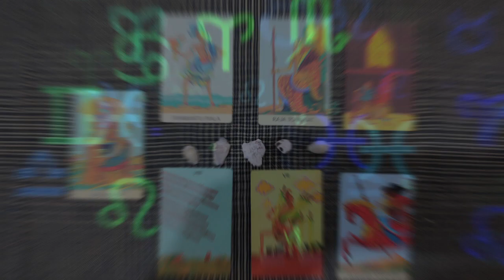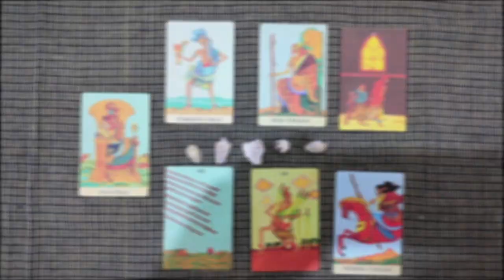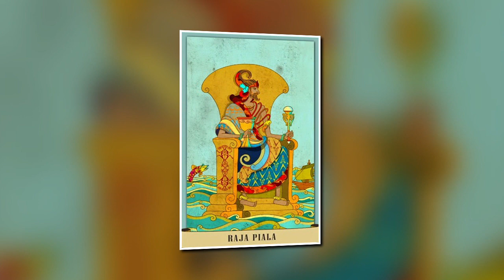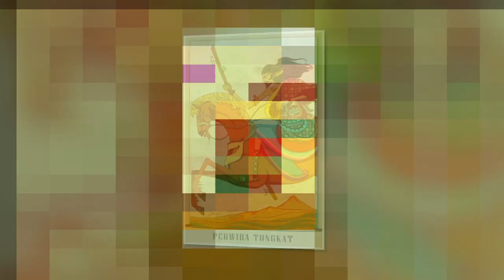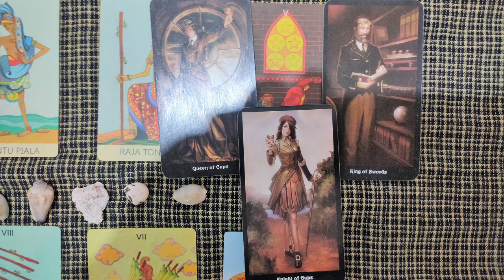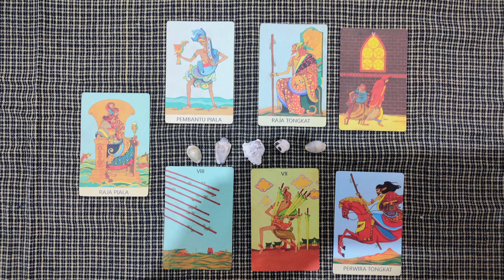February LEO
Leo this is your tarot reading for February.  I began the reading believing it to be rather depressing and it could be.  But this depression is within your own head and you have the ability to make everything better.
You are a Leo strong, brave and maybe impulsive.  But what so many people don't realise is that you are an empath.  You care deeply about others, but sometimes allow their misery to overly affect you.
Yet again you become aware of deception.  It could be personal to you.  It could be about world events.  Or maybe you are extrapolating the personal to the global?
You feel depressed and helpless to resolve the misery of others and get sucked into it.  Believing that you, maybe the world are going to be sucked into a dystopian world of the metaverse and poverty.  Well if that's what you believe that is exactly what will happen.
But you are a natural leader, an entrepreneur.  That baton is with you Leo.  Create happiness in your life.  Create happiness for those around you.  Create happiness within your community.  And you will realise that there is an alternative to depression.